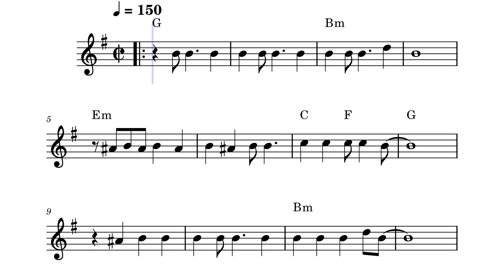Help! – The Beatles (orgue) (Sheet music - Partition)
Help! est une chanson des Beatles parue en single en juillet 1965, puis utilisée comme chanson-titre de leur cinquième album et du film dont ils sont les vedettes. Créditée Lennon/McCartney, Help! est principalement écrite par John Lennon, mais Paul McCartney raconte qu’il y a apporté son concours, étant appelé en urgence pour la compléter durant une session de travail de deux heures dans la maison de John.

On la retrouve dans la compilation The Beatles 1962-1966 et sur 1 où figurent les 27 chansons qui ont atteint la première place des charts britanniques ou américains.